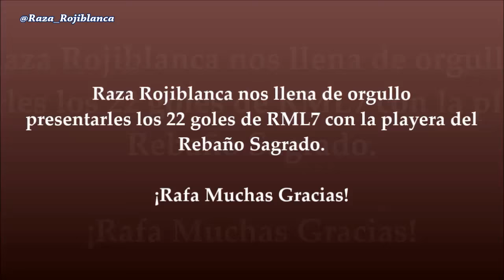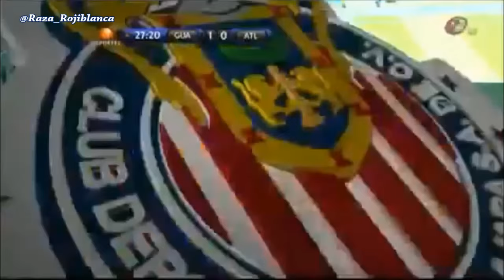Todos los goles de Rafa Márquez Lugo en Chivas (22)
@Raza_Rojiblanca le hace un homenaje a Rafa Márquez Lugo con una recopilación de sus 22 anotaciones con la camisa rojiblanca. ¡Gracias Rafa por tu entrega, gracias por tu compromiso, gracias por tu profesionalismo, gracias por tus goles, RAFA GRACIAS POR TODO!

Por favor síganos en Twitter: @Raza_Rojiblanca donde encontraran información e interacción de Chivas.